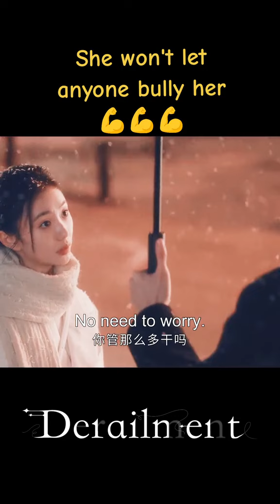She is awesome😍derailment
Sila muat turun APP antarabangsa YOUKU untuk menonton "Perubahan Nasib“ di mana-mana sahaja dengan berbilang sari kata. Jangan lupa sertai keahlian YOUKU APP antarabangsa dan anda akan mendapat akses khas untuk keahlian dan menikmati drama lebih awal!

📺【Perubahan Nasib 脱轨 Derailment】
"Perjalanan masa" yang misterius mengubah identiti Jiang Xiaoyuan, anak perempuan keluarga kaya, kepada seorang gadis pekerja rendahan yang mempunyai nama yang sama. Semasa bergelut untuk terus hidup, dia bertemu rakan misteri zaman kanak-kanak, Qi Lian, dan bekerjasama untuk menemui kebenaran. Kedua-duanya berganding bahu untuk menyelesaikan kekeliruan dan mulai jatuh cinta antara satu sama lain...
一次暗藏玄机的“穿越”，让富家千金江晓媛身份倒转为同名同姓的底层打工妹，挣扎生存之际，与神秘竹马祁连相遇并共同寻找真相，在勘破迷雾的路上，两人亦携手共谱爱情与事业，上演励志人生。
★Pelakon：Liu Haocun / Lin Yi
★30 Episod

00:00 Laman Web Antarabangsa YOUKU telah tersedia!
02:00 Muat turn APP Antarabangsa YOUKU untuk menonton episod penuh secara awal!